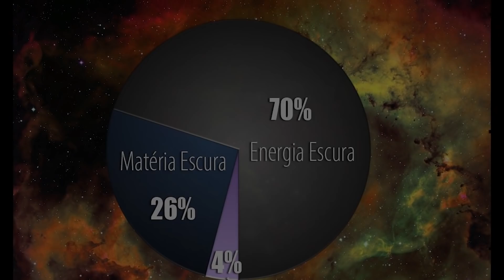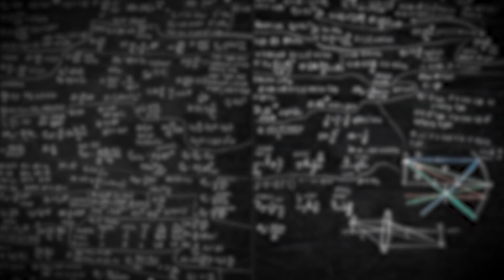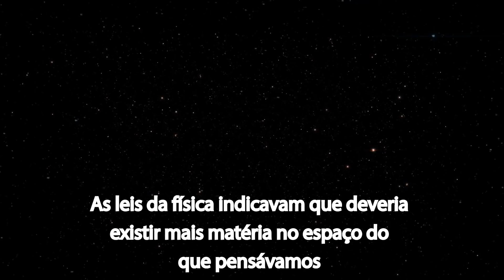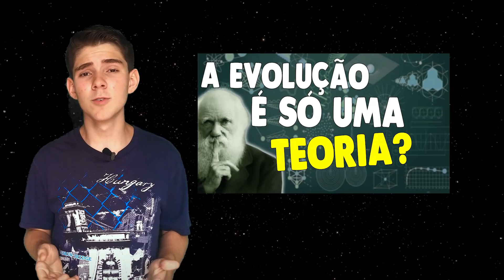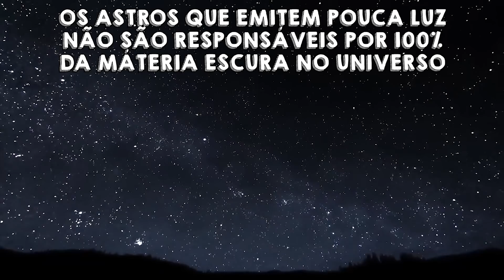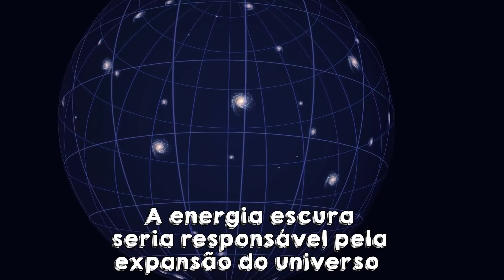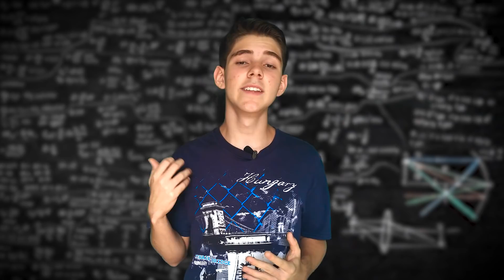O UNIVERSO é 20 VEZES MAIOR do QUE PENSÁVAMOS!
A matéria e a energia escura são os elementos mais abundantes e desconhecidos no universo, eles são mais de 20 vezes mais comuns do que a matéria bariônica. O universo está repleto disso, tudo o que conhecemos de fato só representa 4% do universo.
Livro astrofísica para apressados (Neil deGrasse Tyson)
✦✦✦✦✦✦✦✦►►Links mencionados►►✦✦✦✦✦✦✦✦▪
✦✦✦✦✦✦✦✦►►VÍDEOS RELACIONADOS►►✦✦✦✦✦✦✦✦▪
▪✦✦✦✦✦✦✦✦►►CONTATOS►✦✦✦✦✦✦✦✦▪
Página no Facebook
''Nós não sabemos nada sobre a matéria escura, esse nome não significa quase nada, ela poderia ser chamada de matéria Jorge'' - Neil deGrasse Tyson